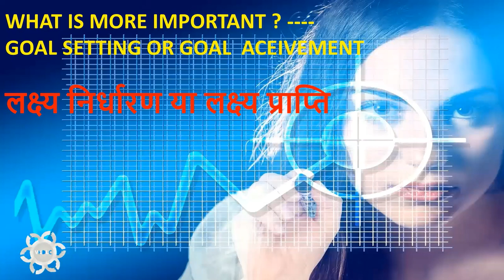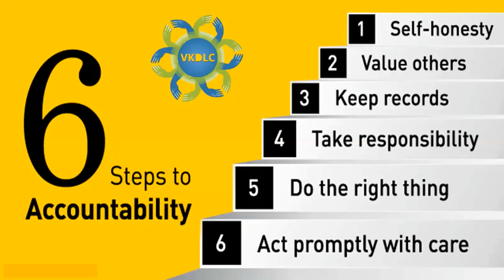WHAT IS MORE IMPORTANT ? ----GOAL SETTING OR GOAL ACHIEVEMENT लक्ष्य निर्धारण या लक्ष्य प्राप्ति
What is goal achievement? Goal achievement is our ability to identify a version of ourselves in the future that we want and then to prioritise our time, energy and focus to create a plan and path that leads to achieving those goals.